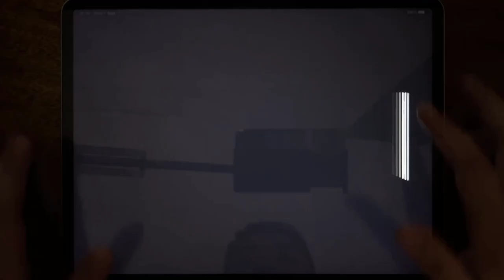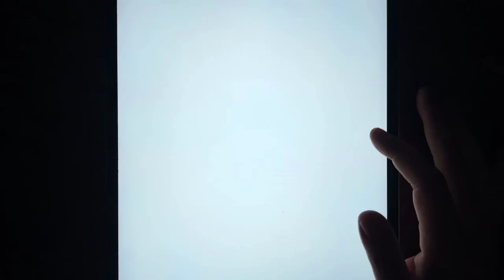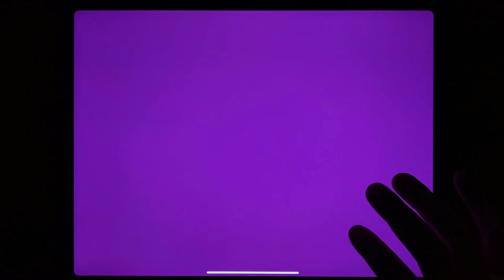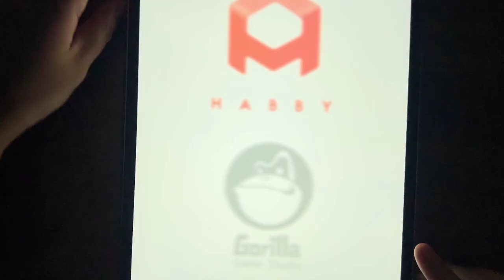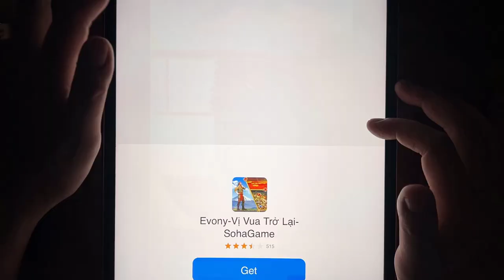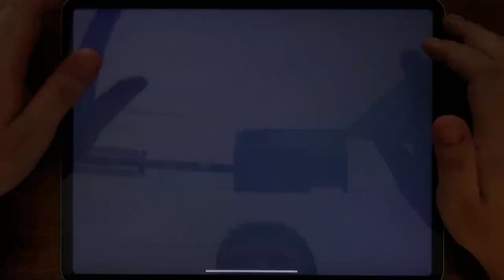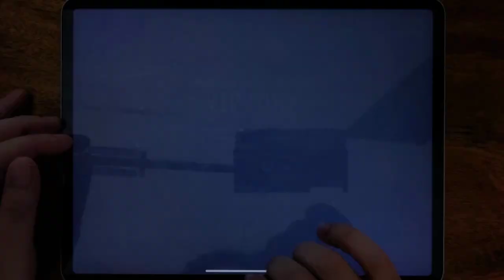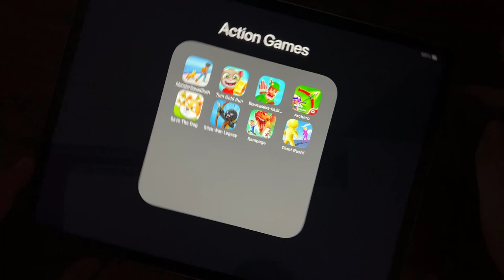Monster Squad Rush, Rom Gold Run, Bowmasters, Archero, Save The Dog, Stick War: Legacy...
Monster Squad Rush, Rom Gold Run, Bowmasters, Archero, Save The Dog, Stick War: Legacy, Rampage, Giant Rush